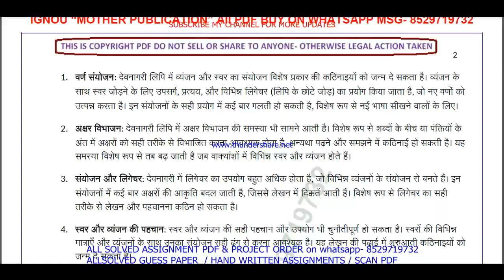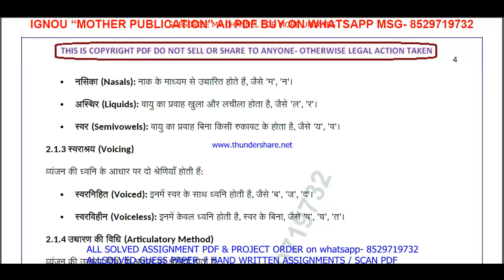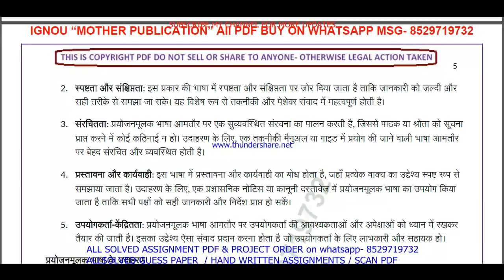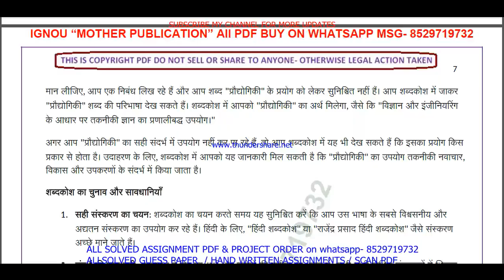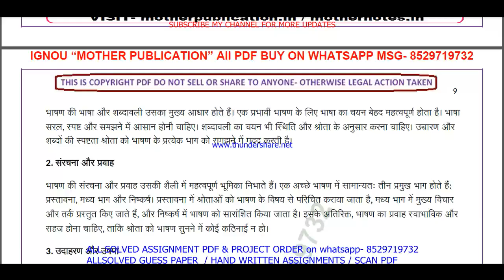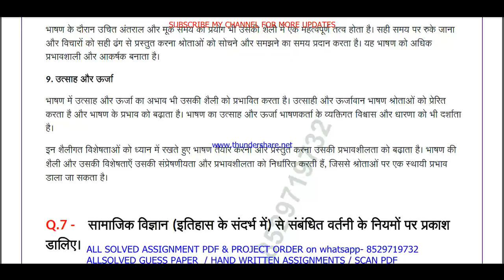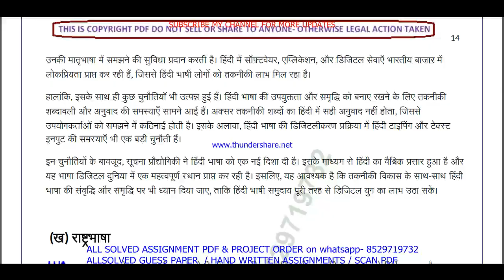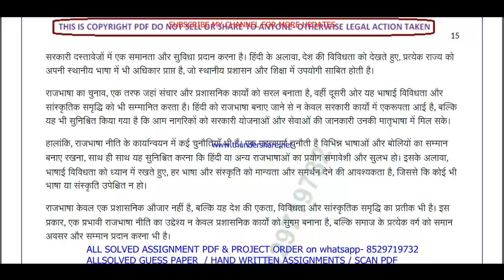BHDLA 135 solved assignment 2024-25 || bhdla 135 solved assignment 2025 in Hindi || ignou bhdla135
BHDLA 135 solved assignment 2024-25 || bhdla 135 solved assignment 2025 in Hindi || ignou bhdla135 2025

bhdla 135 solved assignment 2024-25,
bhdla 135 solved assignment 2024-25 in Hindi,
bhdla 135 solved assignment 2025,
bhdla 135 solved assignment,
bhdla 135,
bhdla135,
bhdla 135 solved assignment 2025 in Hindi,
bhdla 135 assignment 2024-25,
bhdla 135 solved assignment 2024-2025,
bhdla 135 assignment 2024-25 in Hindi,
bhdla 135 assignment 2025,
bhdla 135 assignment 2025 in Hindi,
bhdla 135 ignou assignment,
ignou bhdla 135 solved assignment,

bhdla 135 solved assignment in Hindi 2024-25,
bhdla 135 solved assignment in Hindi,
ignou bhdla 135,
ignou bam assignment 2024-25,
bag assignment 2024-25 in Hindi,
ignou bag solved assignment in Hindi,
ba solved  assignment pdf download,
ignou bam solved assignment 2024-25 in Hindi,
ignou bag,
bag assignment 2025 in Hindi,
bag ignou assignment,
ignou bam solved assignment,

bhdla 135 free solved assignment,
ignou bhdla 135 solved assignment 2024-25 in Hindi,
bhdla 135 handwritten assignment pdf 2024-25,
bhdla 135 ignou assignment with answer,
bhdla 135 assignment 2024-25 solved,